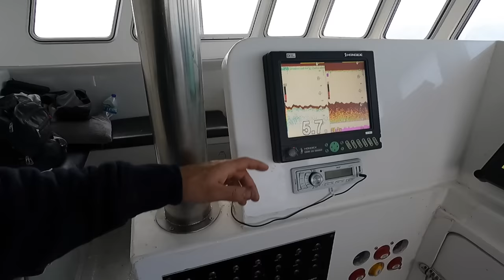Commercial Fishing - A Day in the Life of a Commercial Cuttlefish Fisherman | The Fish Locker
Today I join Scott and his crew Billy and Kier on the Commercial Fishing Vessel St George out of Eastbourne. I am spending a day in the life of a Cuttlefisherman. We work their commercial cuttlefish cages and land their catch to the local seafood merchant We discuss the methods, biology and life cycles of cuttlefish and also the restrictions and legislation around it.

Don't forget to check out our sister channel @thefishlockerworkshop  for helpful reviews and videos.